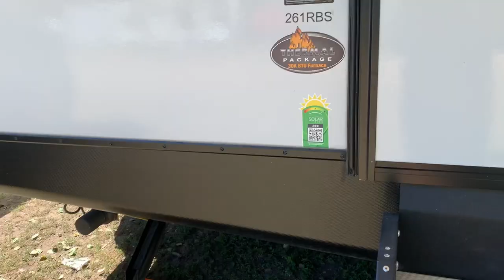MTV CRIBS! Elk Camp. s2e26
MTV CRIBS!  We are at Elk Camp and bought a new trailer and wanted to share it with you.  Our previous trailer was too small and we found we needed some elbow room. So we went and upgraded our trailer. We decided to have a little fun and do an "MTV" style knock off of their cribs show to reveal to you.
We found ourselves saying "One day we need to do this", or "I wish we could do that". We finally "woke up" and started doing. We are happy and want you to be part of our adventures. Everything from fixing and improving out property/home to going camping and 4 wheeling in the great out doors.
We are a family of 6 kids, 2 inlaws, and the 2 best puppys in the world, Hank and Beau. They are our world.
When working on our property, we tend to do as much of the work ourselves as possible. We just feel we will appreciate and take care of it better if we are invested in it. Plus our kids get to see us work and we hope that helps them want to work and provide for themselves as well.
We are outdoors kind of people. Love being out in the world. We would love to travel the world but we have so much to see right here in our own world.
We see ourselves more as a vlog channel although we are not daily vloggers. More like 1 to 2 times a week. We are God fearing good Christian people living in Utah and we try to make the world a better place to live.
Our mission here at DIY LOVE LIFE is:
1 - Do it yourself if at all possible
2 - Life is to be enjoyed, not just endured
3 - Give back to the community when ever possible

Thank you for following us on this crazy adventure we call LIFE!